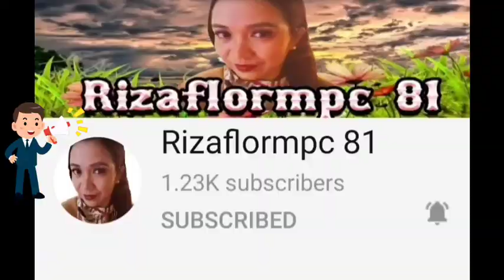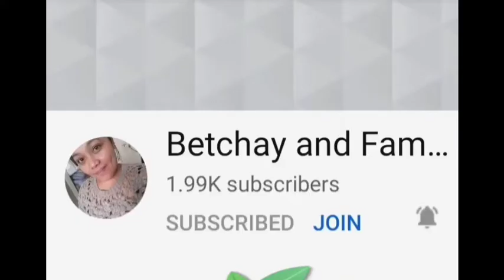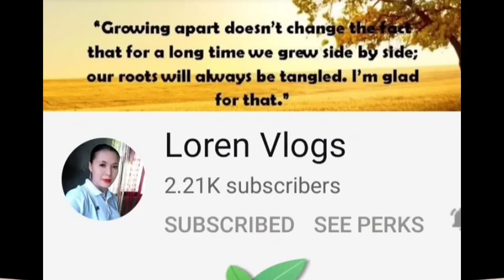CHAMPORADO || WITH POWDER MILK || TABLEA - faithyfathy